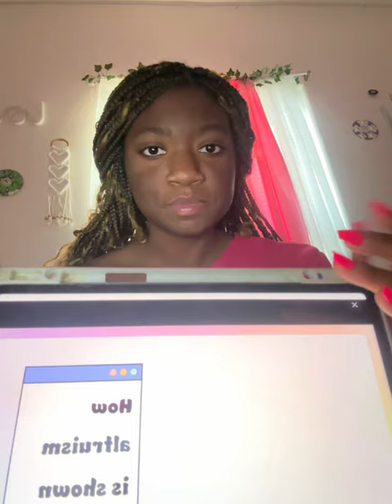October 6, 2024